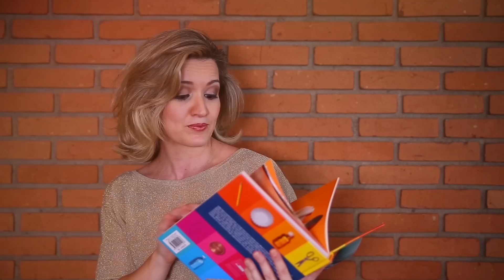DICAS COM MEIA FINA (MEIA CALÇA) | A DICA DO DIA COM FLÁVIA FERRARI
SEU LIVRO DO A DICA DO DIA Confira as dicas para fazer com que sua meia fina dure mais e se ela furou, como usar a meia calça fina na limpeza da sua casa.